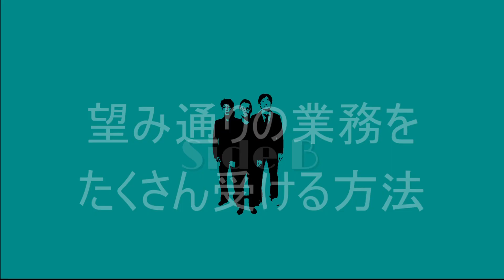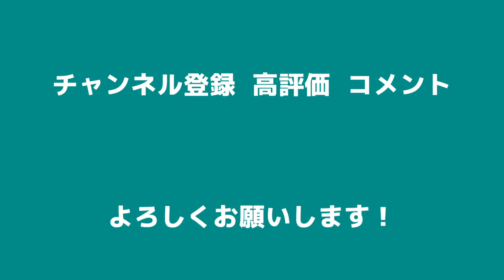【業務選択】若手行政書士が望み通りの業務をたくさん受ける方法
行政書士にも思い通りの業務をたくさん受けて、安定した収入を得ている人が増えています。
ところが、思った仕事が取れず、事業がうまくいっていない人もいます。
顕在意識、無意識、双方の理由で、これらの運命が分かれていること、意外と知らない人が多い。
着実に望通りの業務で稼ぎ、仕事を獲得していくために知っておくべきことを「なんだ！こんなことだけでいいの？」という方法で紹介しています。